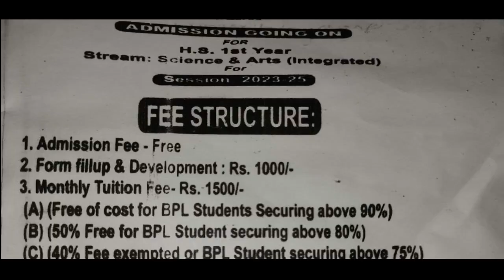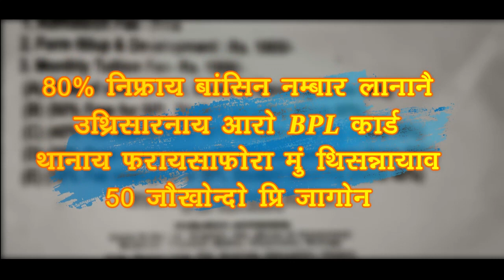एकल अभिजान बाक्सा ओनसोलनि बानजायनायाव मुलुगनां आबहावा सान फालिदों ।